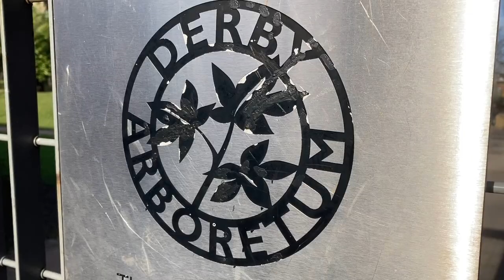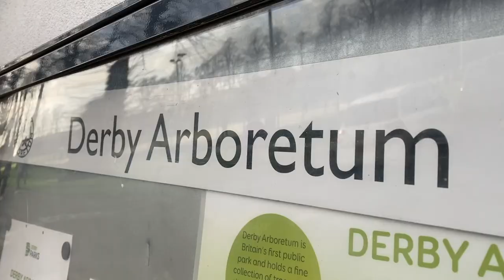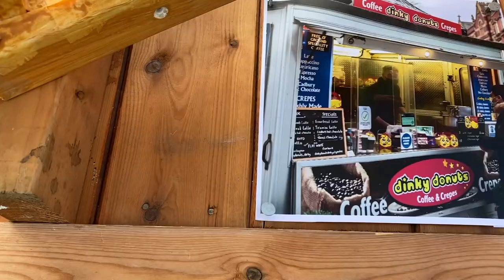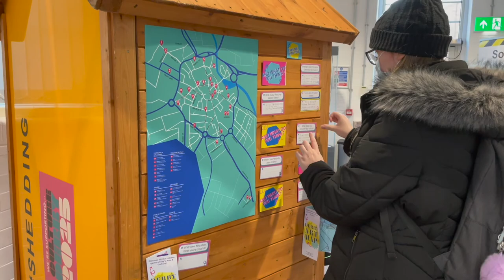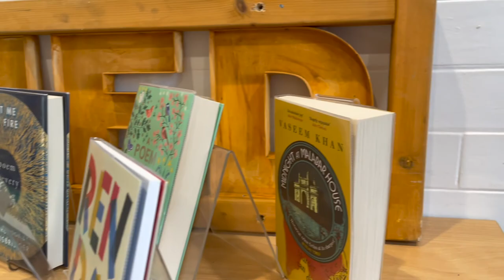Shedding it, in Derby!